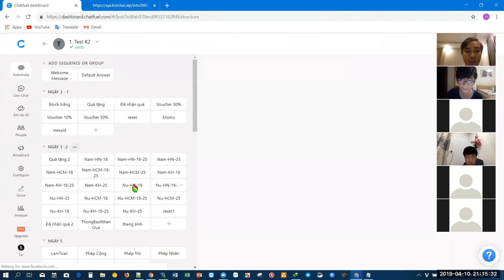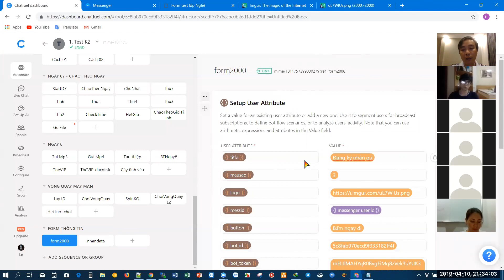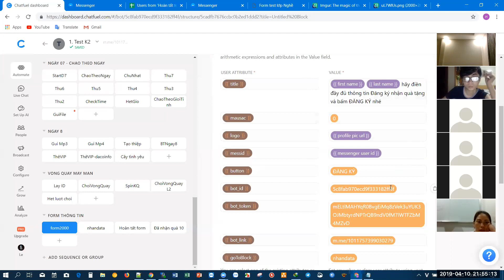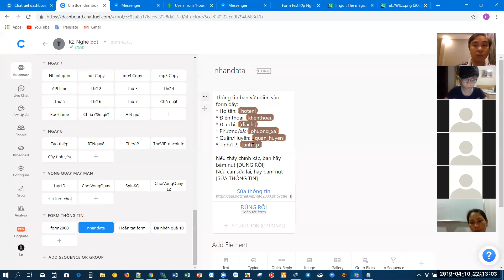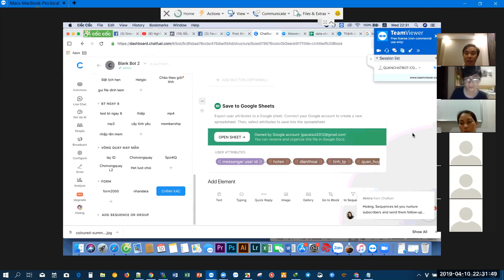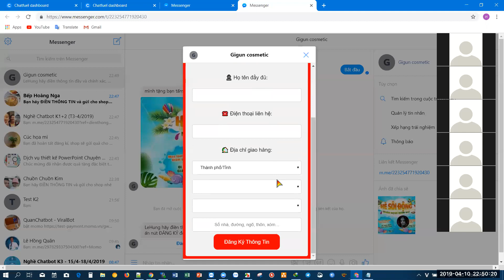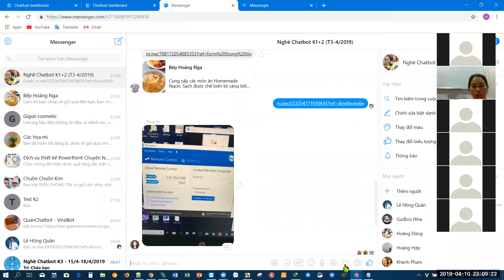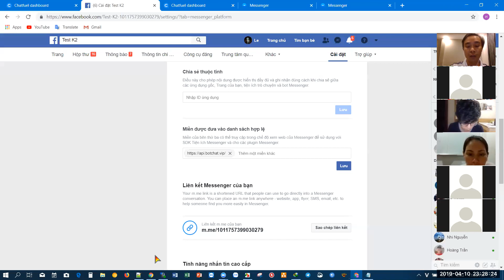Nghề Chatbot K1+2 - Ngày 10/04/2019